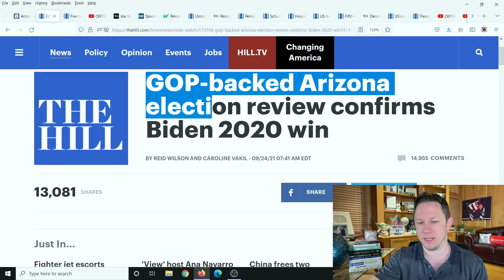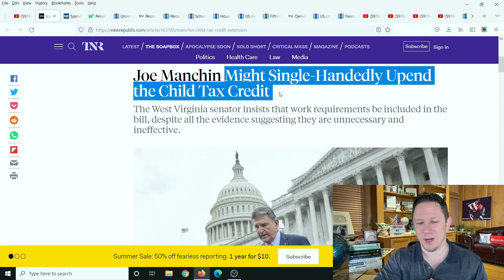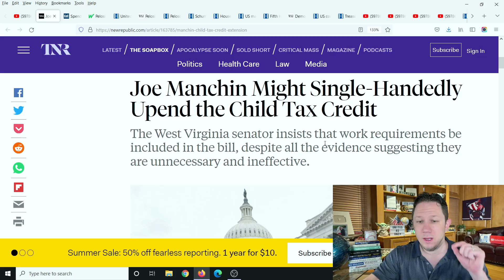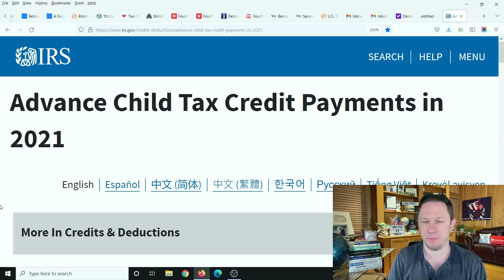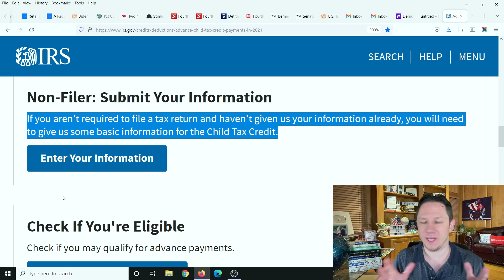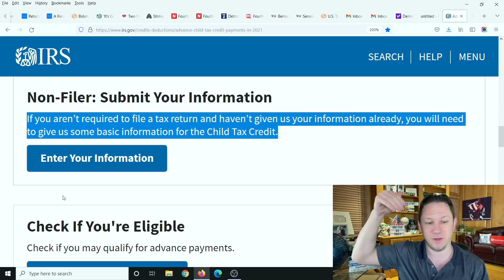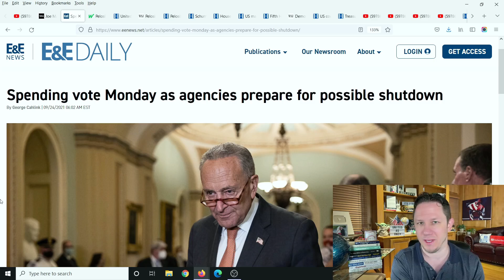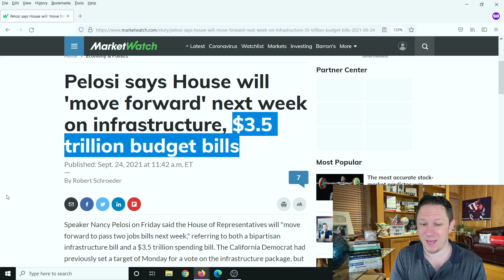THIS IS IT!! Fourth Stimulus Check Update Today 2021 + Daily News & Stimulus Package Update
Fourth Stimulus Check Update Today 2021 and Daily News Update.
The Fourth Stimulus Check Update Package has already been announced and will be $3.5 trillion dollars! For comparison the Third Stimulus Check Package was "only" $1.9 trillion dollars. So this next stimulus package will be the largest stimulus package yet. There are lots of items that could be in this next stimulus package like a Fourth Stimulus Check, an extension of the Child Tax Credit Monthly Payments of $250 to $300 per month per child. Also in this next package is supposed to be an Adult Tax Credit Check as well, also $10,000 or more of Student Loan Forgiveness 2021 and Student Debt Forgiveness, $200 per month Social Security Raise, $25,000 home buyer credit, mortgage and rent assistance, utility and property tax assistance, $10,200 unemployment tax refund and more coming. President Biden also passed multiple executive orders already and said there is more to come.  There are also states and cities are passing stimulus checks and rent assistance like the California stimulus check update called the Golden State Stimulus Program where California just announced $600 to $1100 stimulus checks to over 25 million people and other states are announcing new stimulus checks and programs like this in the near future. In addition to 4th stimulus check update there are proposals for social security stimulus check and for a 2021 increase social security benefits, ssi, ssdi, and railroad benefits by $200 EXTRA per month or $2400 per year social security changes and also an unemployment update of benefits of $1200 per month ($300 per week). Also tune in for more information about the third stimulus check update and what the new administration plans to do with the new $2000 stimulus check update and info on your tax refund 2021!

💥We just made a Youtube Channel for our 3 year old Son Julien called "Julien's Adventures"!